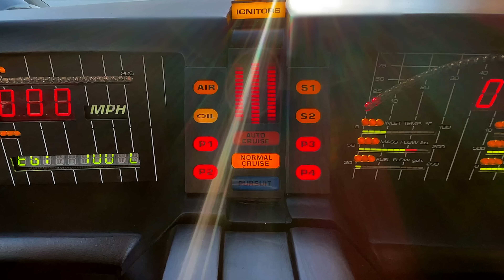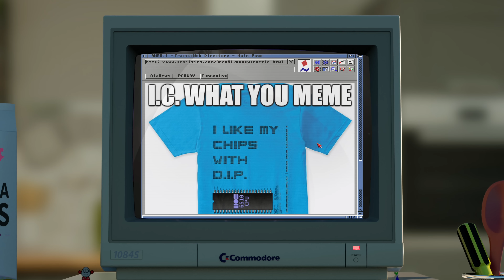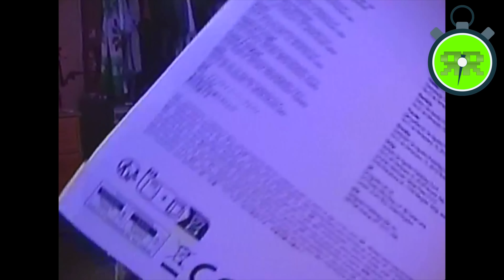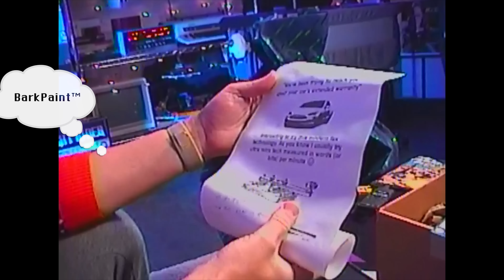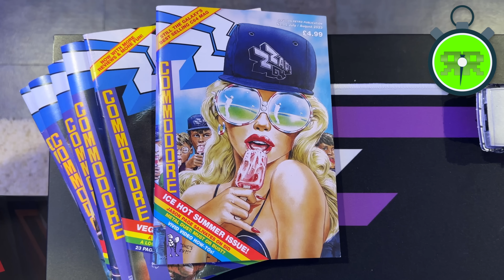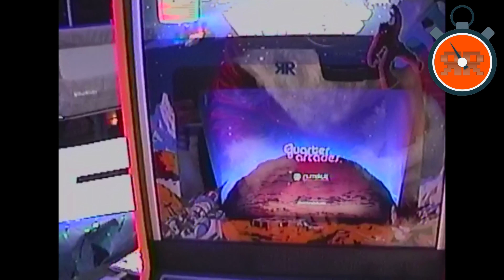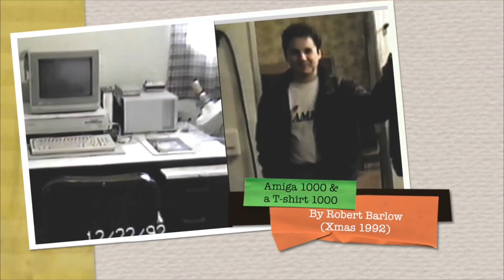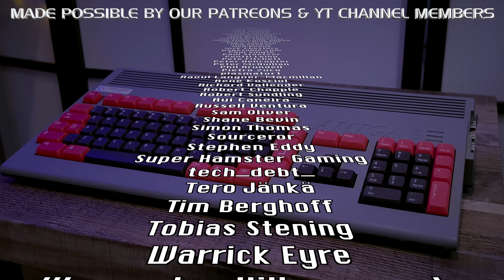The Retro Show CHRISTMAS SPECIAL 2023 ☃️ Memes, News, Unboxing, Nostalgia!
Discover Christmas 2023’s retro news, memes, home brews, unboxings, nostalgia & more on ep. 33 of The ЯRetro Show! ☃️ And check out for great PCBs from $5! or click ❤️‍🔥 _Thanks_ under the vid 🙌 Your support's the secret ingredient that keeps ЯR cooking up sizzling content 🔥

📠 Comment by Fax: +1 747 PERIFAX (7374329) _ignore transmission errors; our vintage machine doesn't have ECM_

*RECIPE INGREDIENTS:**

• THEC64 Mini

– Memes –
• Credits as shown on screen

• Aquarius+ Computer
• Space Invaders Quarter Arcade
• 📠 Fax the studio: +1 747 PERIFAX (7374329) _ignore transmission errors; our vintage machine doesn't have ECM_

*SAUCES & CHEERS:*
• Mauricio Tonnera aka Mauricifractic
• Main content curated by Perifractic

*MENU:*
0:00 Intro
1:28 Old News
8:01 Retro Memes
12:40  fUnboxing
21:26  Homebrews
23:01 Nostalgia Flakes & The Gallerry
29:04 Big finish & Supporter credits

CORRECTIONS:
2:55 Kodak emerged from bankruptcy in 2013 but are the same company, albeit restructured

*THANK YOU MODERATORS:*
• James Langridge
• Lee Volante
• Mauricio Tonnera

🐶 Special thanks to Ladyfractic & Junifractic! Get a discount on Junifractic's featured dog collar fitness/GPS tracker

© All music & content Copyright & TM Retro Recipes™ LLC 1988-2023. The ЯRetro Show® is a registered trade mark.

*Some links offer peanuts to support this retrochannel but all opinions are 100% unbiased.